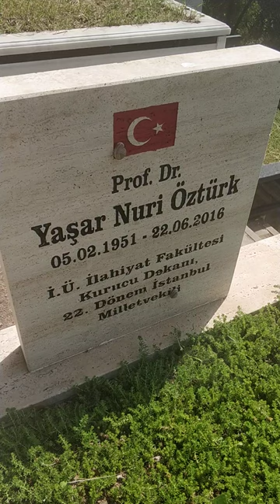Yaşar Nuri Öztürk (ilahiyatçı) mezarı